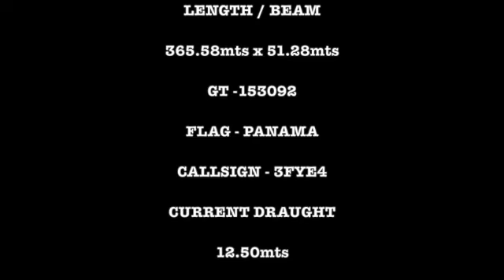PORT OF FELIXSTOWE:SUFFOLK:UK:RIVER ORWELL:MSC MELATILDE INBOUND SD 480p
DAWN / SUNRISE - REAL TIME APPROACH TO THE PORT AND SWING FOR BERTH 7